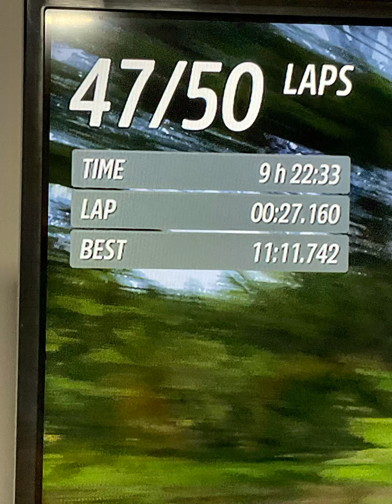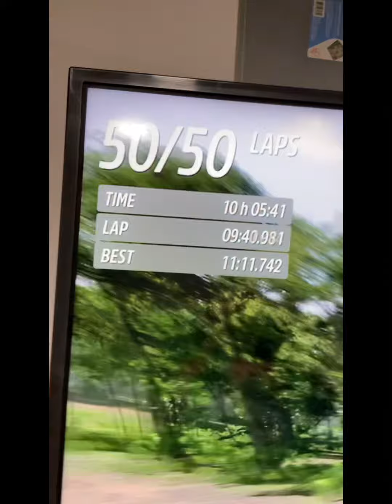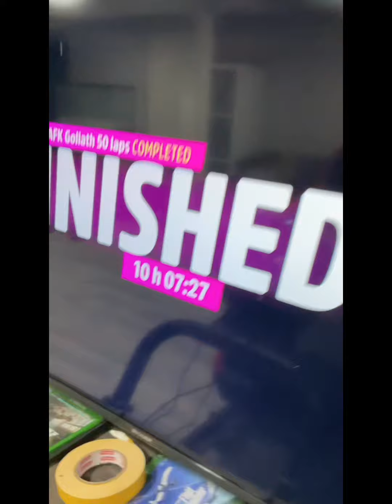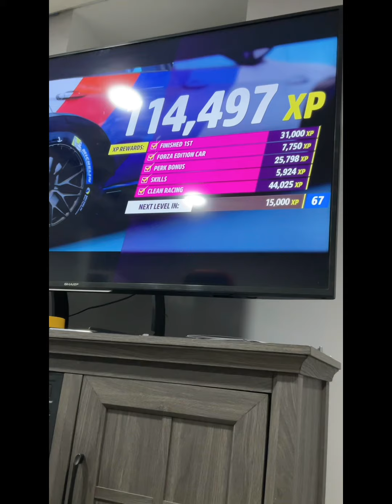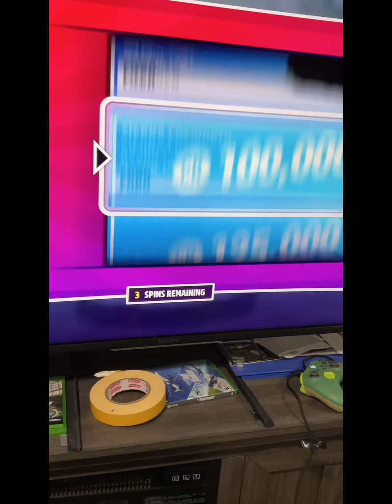10 HOURS SPENT PLAYING Forza Horizon 5 and it wasn’t worth it?